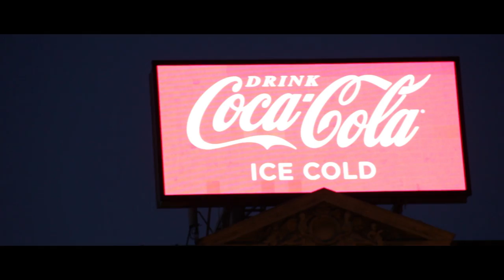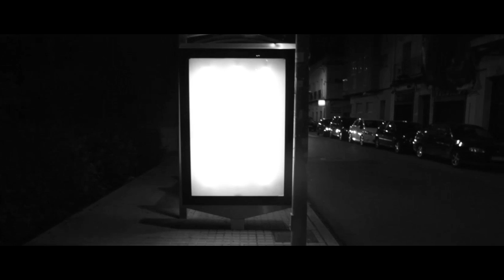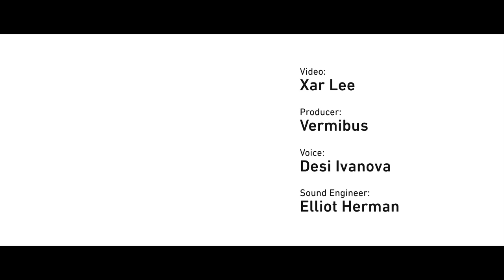NO-AD Day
Over-consumption and the unchecked use of our natural resources to serve that consumption, is wreaking havoc on our environment and on our minds. Our unabated need for the latest products and ideas leaves us only wanting more, at the expense of the world around us. Fueling this unchecked desire is a commercial media whose goal is the promotion of more consumption through every outlet known. Newspapers, Magazines, Television, the Internet, and even the Public Space that we collectively share, all serve to promote our desire for more.

In an effort to examine the issue of over-consumption, “Buy Nothing Day” began in 1992 by artist Ted Dave, and participants were asked to refrain from purchasing goods for 24hrs. 22 years later this single act of defiance has grown into a worldwide movement that now takes place in 65 countries and includes thousands of participants. We have begun “NOAD Day” in solidarity with the “Buy Nothing Day” movement, and as an extension of our activist projects dealing with outdoor advertising in Public Space. Participants in “NOADDay” are asked to remove as much outdoor advertising as they can the day before "Buy Nothing Day", in an effort to eliminate the commercial media messages which dominate our public spaces.

We believe that curbing our over-consumption requires we take a hard look at the commercial messages which dominate all media outlets, and whose conceits we cannot escape. We also believe that extraditing ourselves from the commercial media system is the best way to gain control over our consumption behaviors. Our public spaces, dominated by commercial media, make gaining distance impossible. By eliminating the commercial media which dominate our public spaces we can begin to more fully gain control of our desire to consume, and address the issues surrounding “Buy Nothing Day”, and the rampant over consumption which threatens our civilization.

“NO-AD Day” is about controlling the over saturation of our minds and environment by commercial media, so that we might address our consumptive needs in a more meaningful and productive way.

All fotages were sent by the activists.

Video: Xar Lee
Producer: Vermibus
Voice: Desi Ivanova
Sound Engineer: Elliot German

Music: Chris Zabriskie - I am a man who will fight for your honor.

Share your own with the hashtag